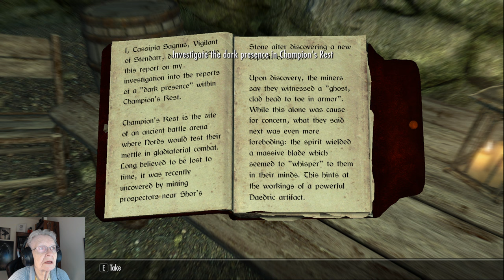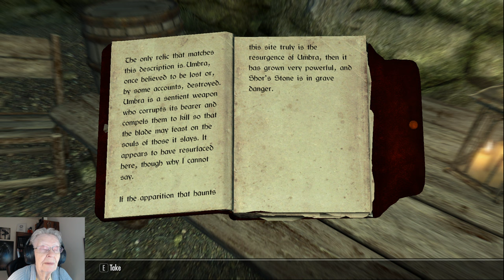The Wandering MusCATeers; Eps#28; Two Cave Ramble